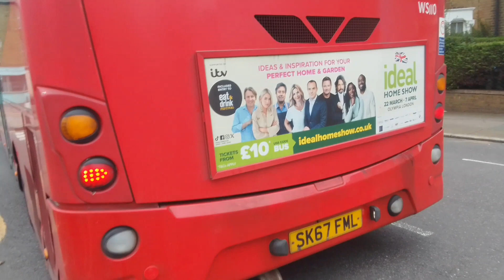High Idle RPM | GAL WS110 On Bus Route 286 (13)